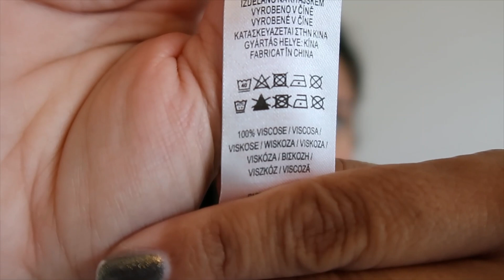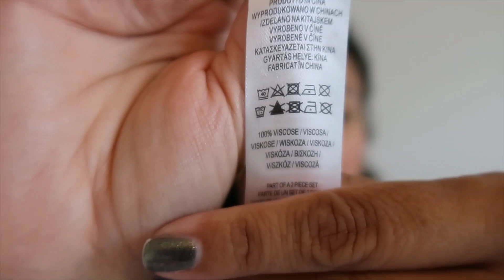Disney Primark haul what I got from the live videos